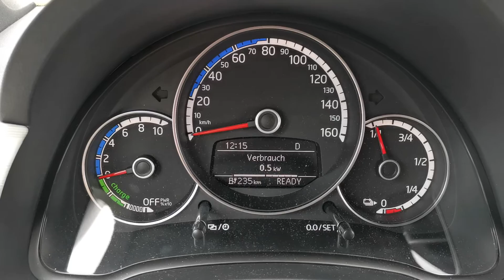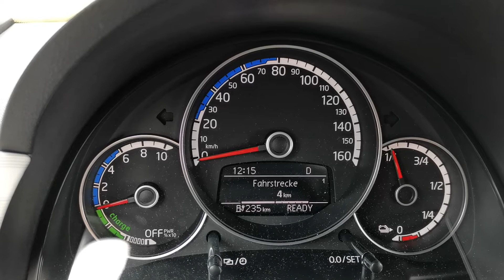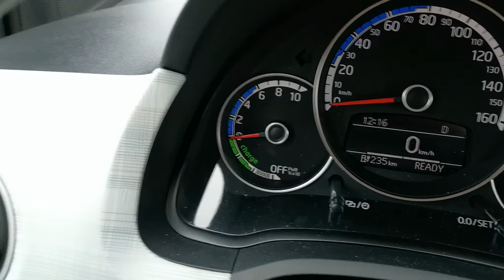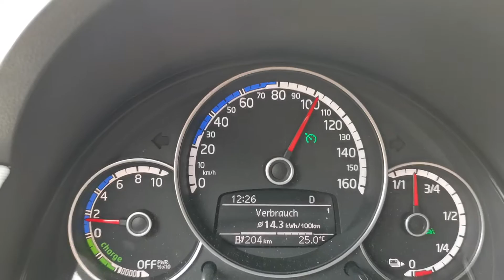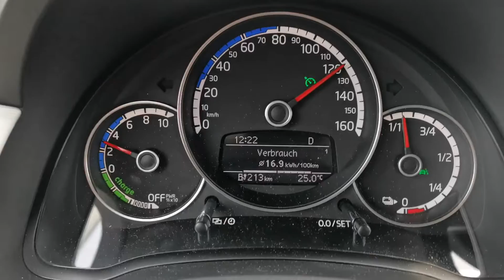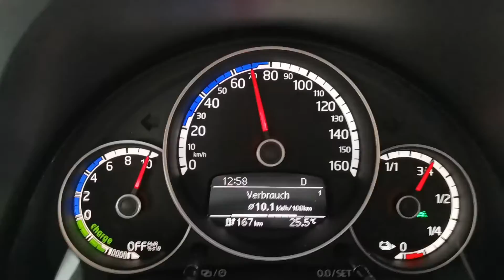Seat Mii electric short test drive with energy consumption at various speeds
Overall its pretty nice car to drive. specially in the city it is in own element, but also at highway 100km/h was ok. At 120 km/h speed the wind noise starts to bother, but you can lower that noise with aerodynamic mods a lot.
Weather was +25 celsius and i had the AC on.

Results:
80km/h=13,0 kWh
100 km/h= 14,2kWh
120 km/h= 16,7 kWh
130 km/h= 19,4 kWh
In city car uses under 10 kWh.

Car was not fully warm as I had so little time to test it. Results reliability estimate +-15% as it was a short test and not a ABA test.

Battery Useable size is 32.3 kWh.

With small mods you can drop your energy consumption to 11 kWh@100km/h speed.